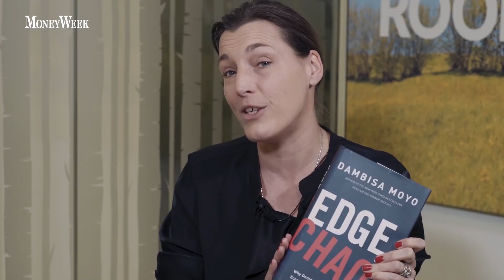Dambisa Moyo: inequality, growth, and the failure of liberal democracy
Merryn Somerset Webb talks to economist Dambisa Moyo about her new book, The Edge of Chaos, and how she thinks we can improve democracy.